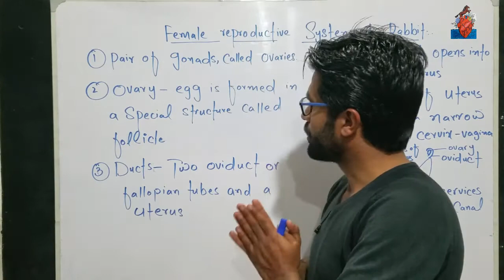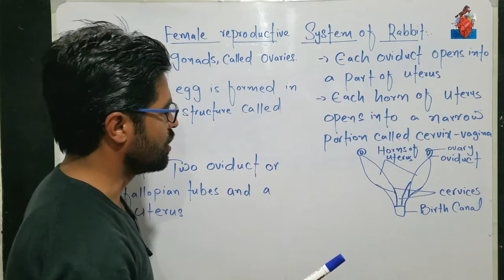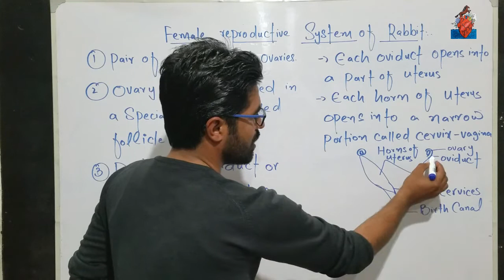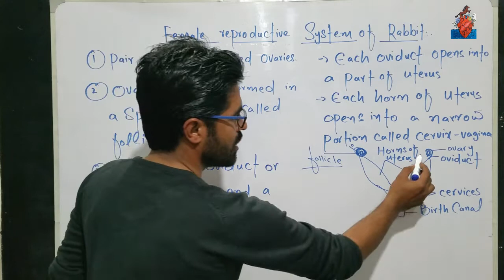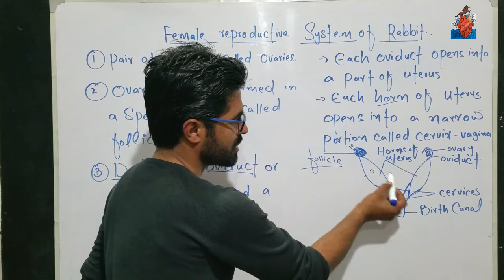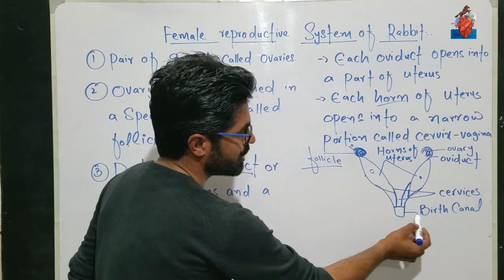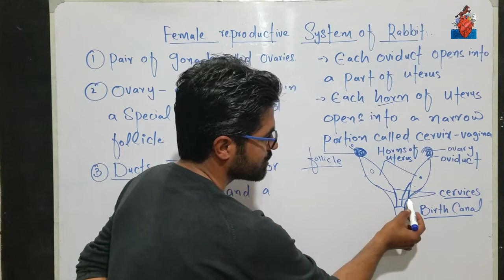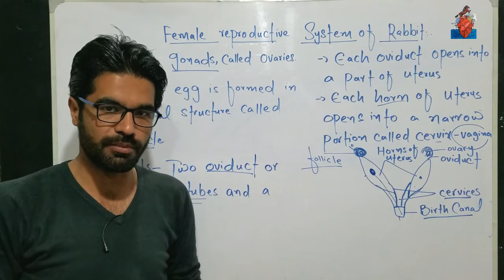Female reproductive system of rabbit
Female reproductive system of rabbit in pashto (Class 10th biology)